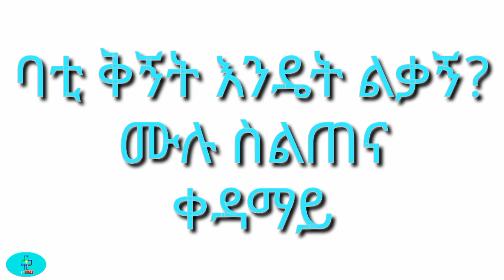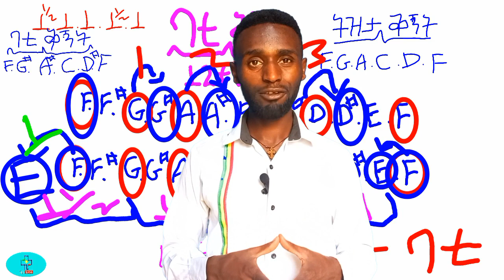ክራር ልምምድ ባቲ ቅኝት | Krar lememd Bati kignit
krar lenemd bati kignit mulu kors
ስለ ባቲ ቅኝት በክራር ሙሉ ትምህርት ያግኙ